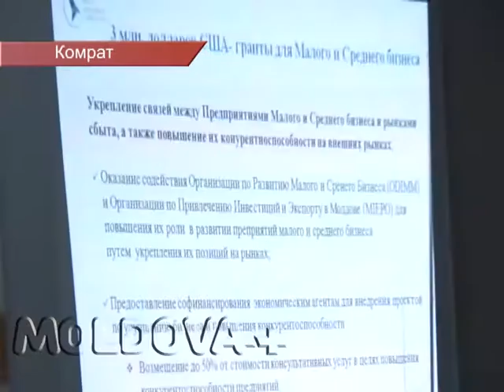ФОНДЫ ПО ПОДЕРЖКЕ МАЛОГО И СРЕДНЕГО БИЗНЕСА В ГАГАУЗИИ